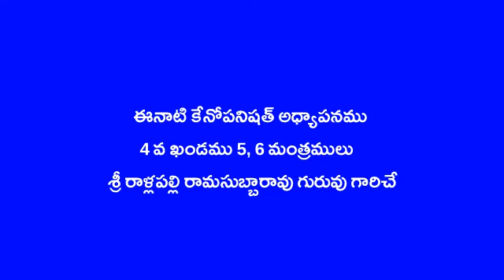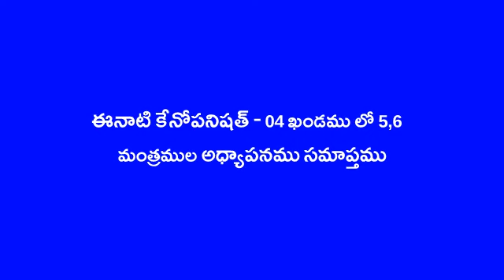04 Kenopanishath 5 and 6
Guruvu garu Sri Rallapalli Rama Subba Rao garu of Vizianagaram, AP.
14 September 2021. 4th chapter 5 and 6 manthras